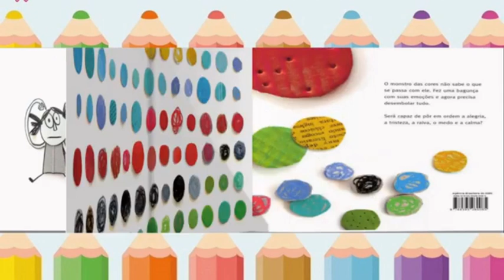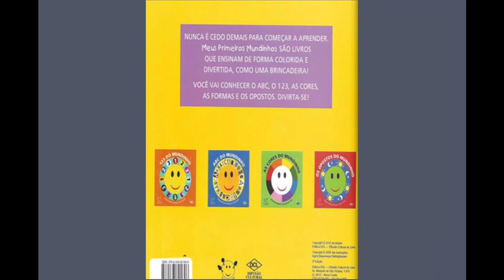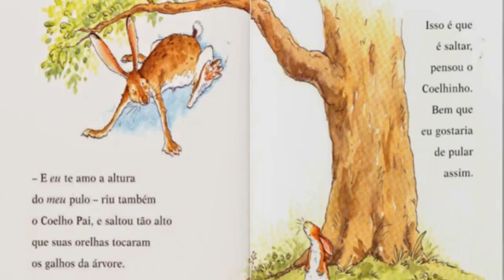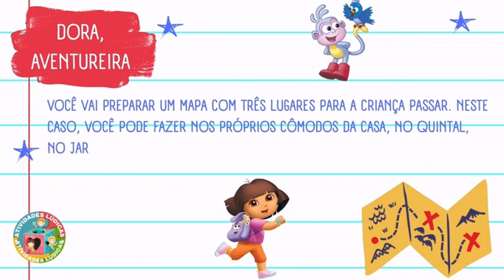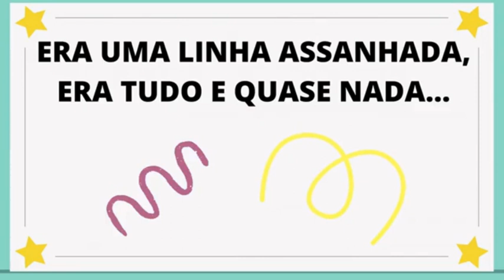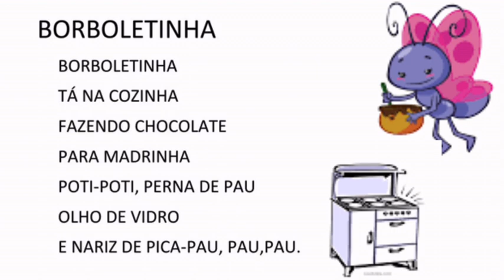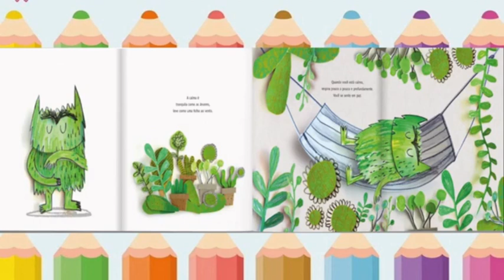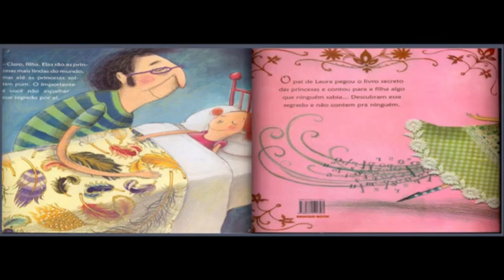As melhores histórias para contação de histórias